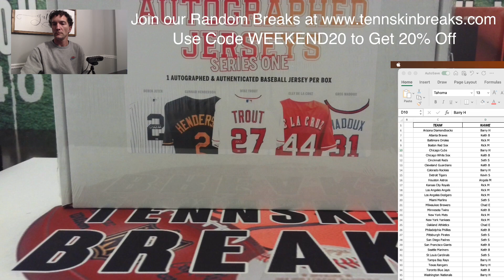3/11/24 - 2024 Gold Rush Autographed Baseball Jersey PICK YOUR TEAM 1 Box Break #3